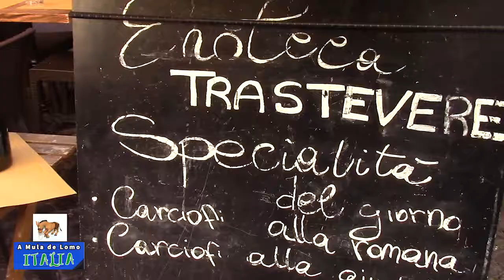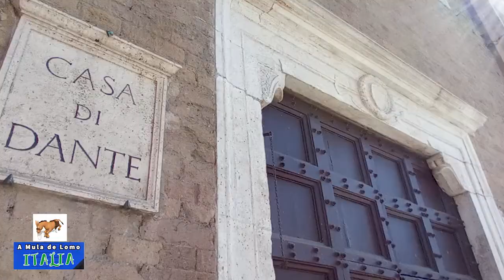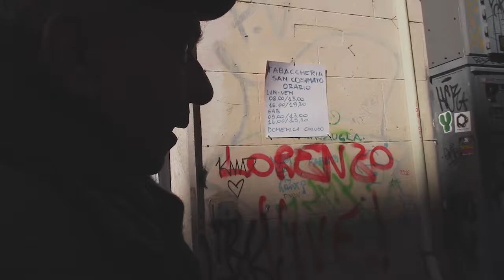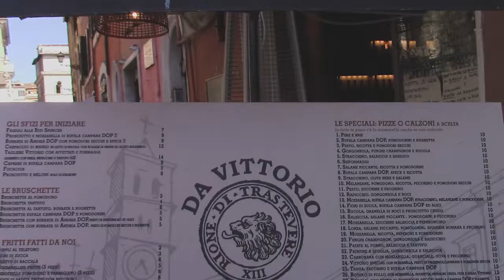Roma Antigua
Nuestra miniserie  inicia a recorrer la Roma antigua y medieval, junto con las costumbres, cultura y cotidianidad modernas, de la mano de los emperadores romanos Doménico y Francesco. A Mula de Lomo, la serie de experiencias viajeras y periodismo nómade con Ana Julia y Hever. Italia (2022)

Tema: Pastoral
Autor: Asher Mulero